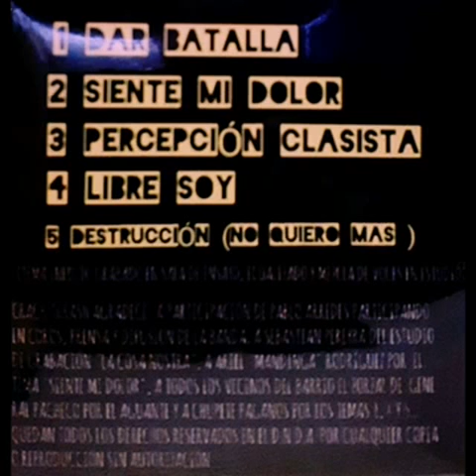CRACK THRASH - EP - LA LUCHA CONTINÚA "SEGUIMOS PATEANDO CABEZASSSSSSSSSS"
1-Dar Batalla
2-Siente Mi Dolor
3-Percepcion Clasista
4-Libre Soy
5-Destruccion (No Quiero Mas)
(Tema inedito grabado en la sala de ensayo,Ecualizado y Mezcla de voces en estudio)

CRACK presentando este EP reedición del primero titulado "PATEANDO CABEZAS " con la voz original de la banda...
Este material fue enteramente grabado y masterizado en el estudio La Cosa Nostra de Ing. Pablo Nogués por Sebastián Pereyra...
CRACK THRASH,  banda de PROLETHRASH oriunda de General Pacheco,  BS AS, conformada por LALI Domínguez ( Guitarra y voz) Pacha Piris ( Batería) Lucas Pérez ( Bajo y coros)...
Todos los temas registrados y resguardados en la D.N.D.A de la República Argentina...